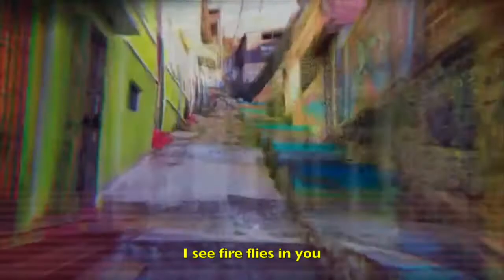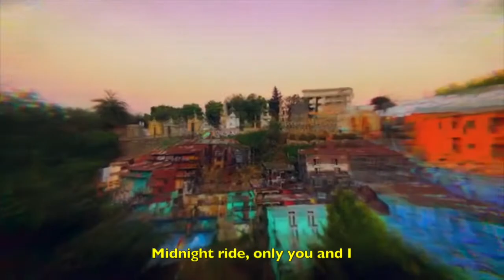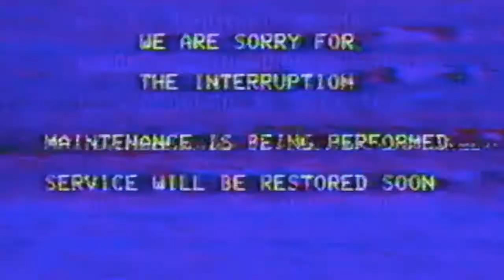fire flies (OFFICIAL VIDEO)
I Had to rewind all of the dark times

This is the bright side this is my darkside

Please Go away from all of these damn lies

I see fire flies in you

Nothing to please you again

Cant ever be friends

Midnight riding only you and I
Doing all these lines
that look in your eye
Please don't make me cry
Swear I'll never change
Know that I'ma ride
Play this at my funeral and blow smoke in the sky
we just getting high do it everyday
when I cry at night cause we wanna die
But we wanna live without all the strife...